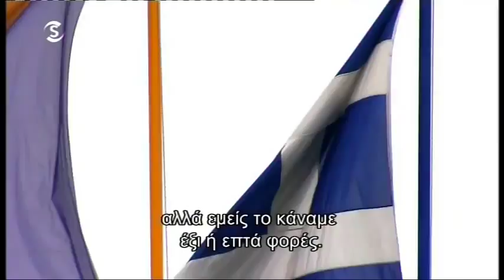CL 12/2/2012 Magazine Show APOEL FC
The Champions League magazine show presents APOEL FC and its unbelievable achievements on 2012. Captain of APOEL FC Constantinos Charalambides talks among others about their experience!